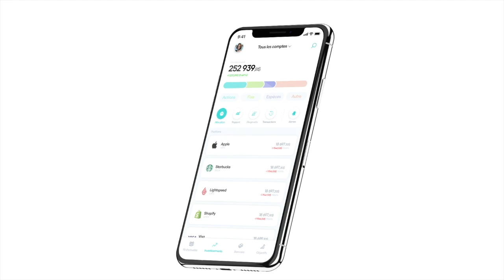La nouvelle version de Hardbacon est dans l'App Store et Google Play